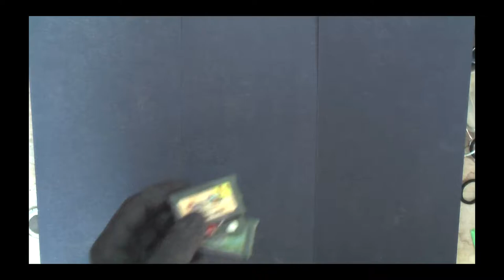открываем геймбоя картридж лицуху и пиратку. opening gba cartridge licensed and pirate. see the diff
what's inside